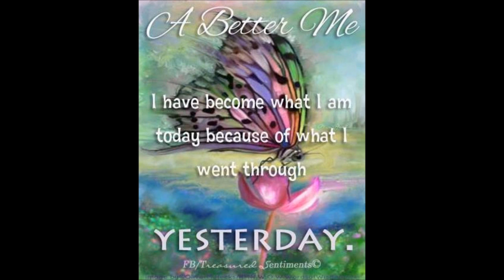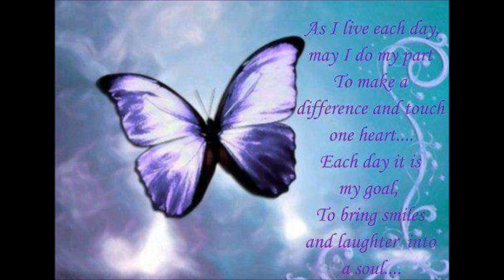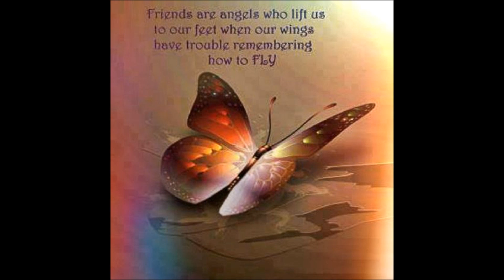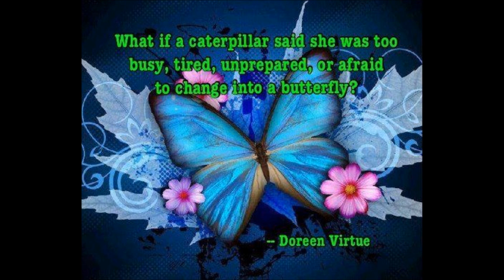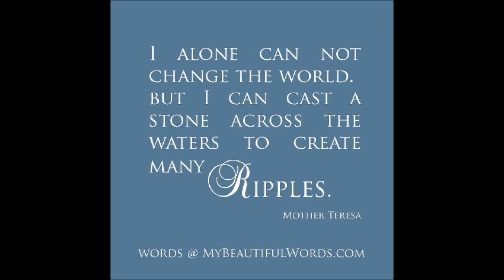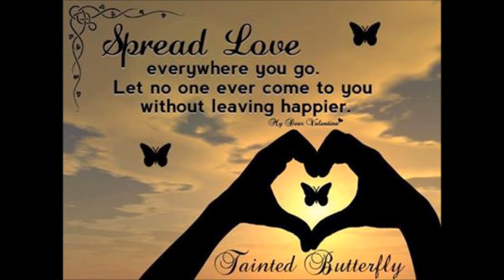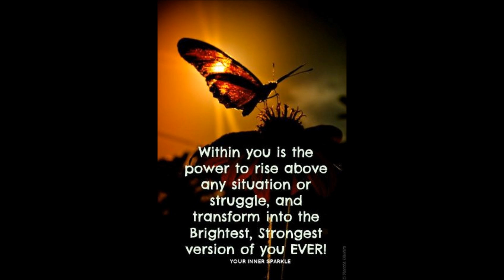Butterfly Effect Maureen McGill 091813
Tarot Reader and Author, Maureen McGill joins Ginger Quinlan on the Butterfly Effect Radio Show on A1B Radio